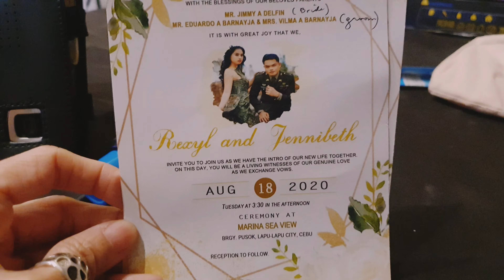New Normal Wedding at Marina Seaview, of Rex and Jenni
Due to strict implementation of the new normal protocol, a venue with the capacity of 300 only allowed yo have around 50-60 pax.
All safety gears required.
But that made this wedding extra special! With all that's happening around, there is this silver lining, a flicker of love that transcends on this momentous day.
We were all mesmerized how stunning the lovely couple is!